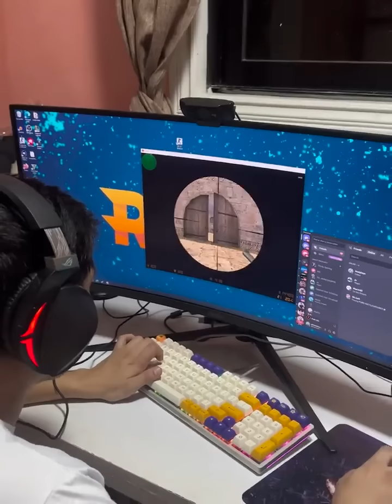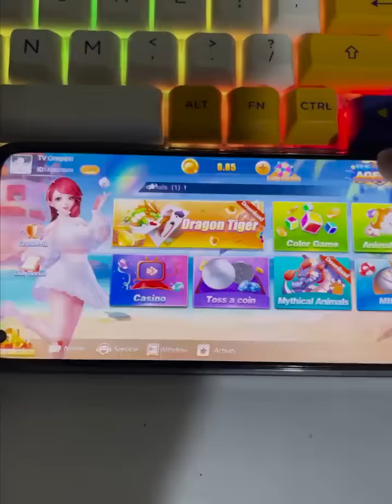TROIJAN ASAN KA!